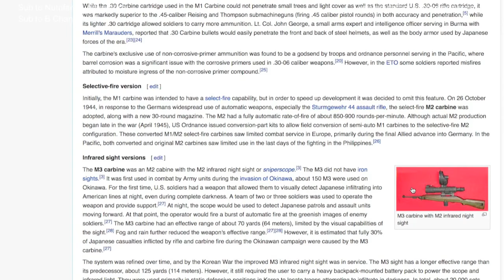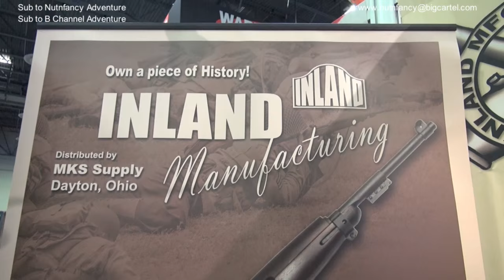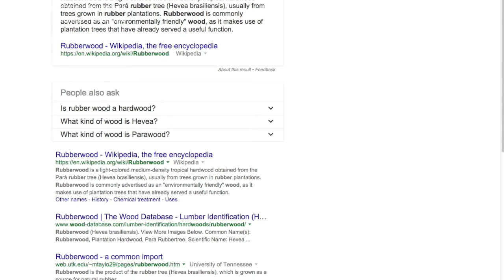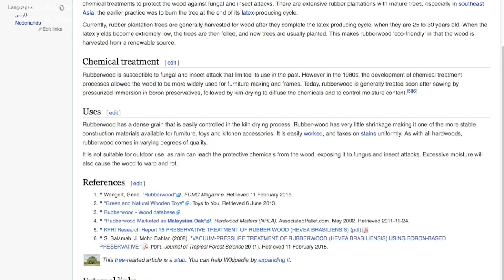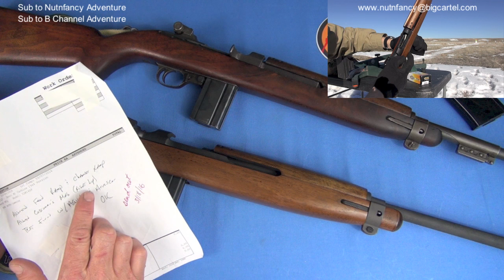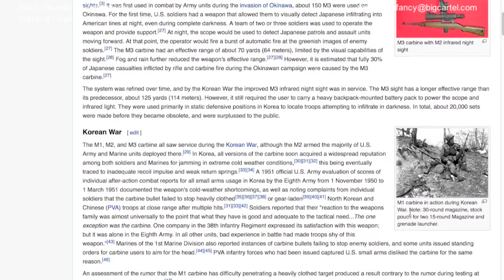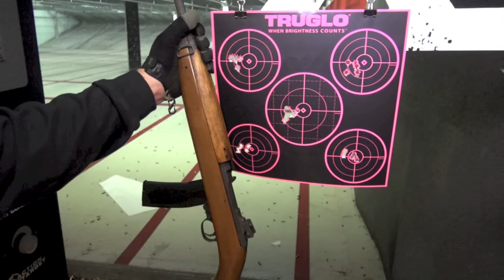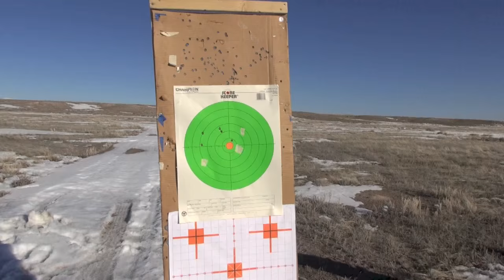Inland Mfg M1 Carbine Full Review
Signed shell casings, cool TNP Gear and other cool TNP gear

We were excited to get this into inventory.  On paper the Inland Manufacturing new manufacture M1 Carbine looked great.   We quickly found out in person the story was different.  We even sent it back for repair, spending time and money to do it.  Reliability, accuracy, quality of the Inland is all covered.  Several major flaws are revealed that need correction.  The gun could be excellent if the advice presented here is followed.  Another non-TPA Nutnfancy review delivered for free as a consumer service.

Nutnfancy Likability Scale: 2 (this rating was brought up by excellent, ongoing customer service by Inland Mfg...maybe a redemption video later)